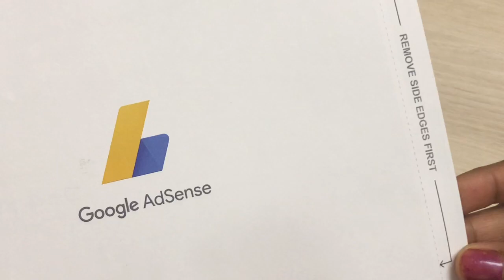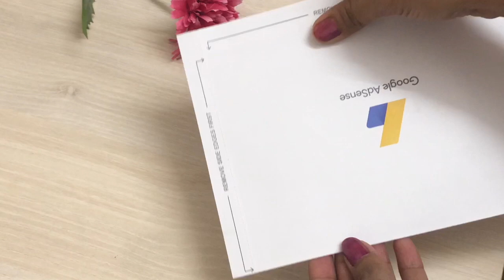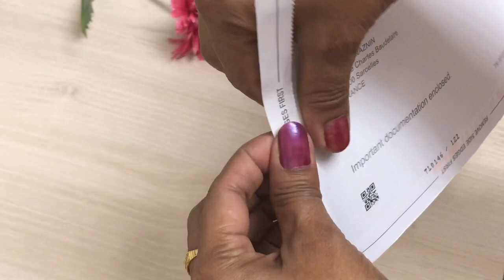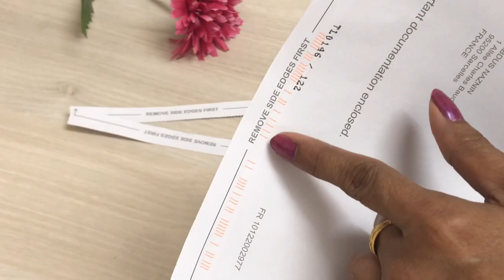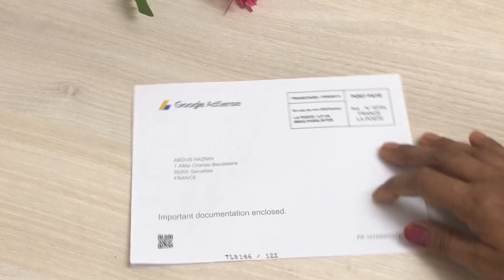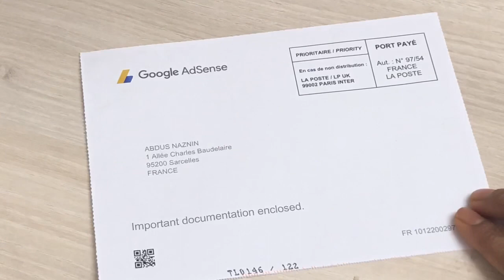Alhamdulillah ! I got Google AdSense Latter || আমি কিভাবে Google Adsense লেটার ওপেন করলাম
How to open Google Adsense Latter |
Google Adsense latter |